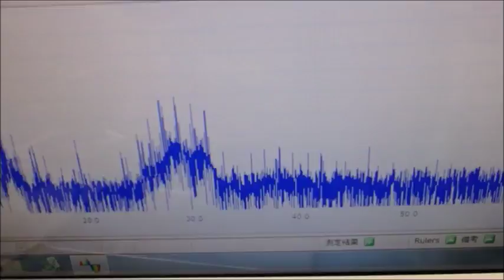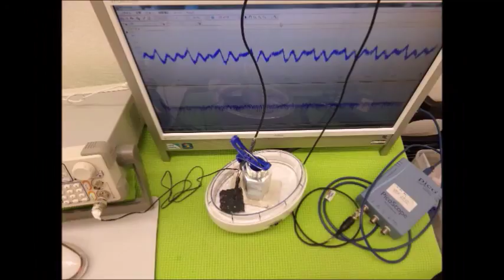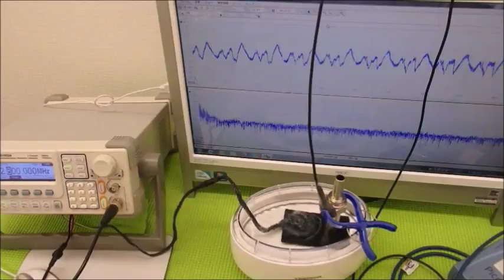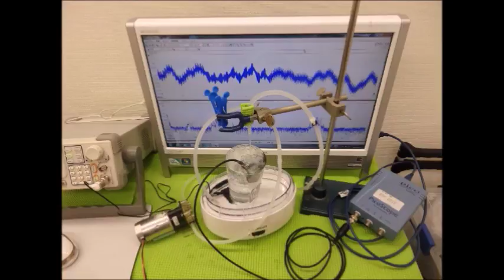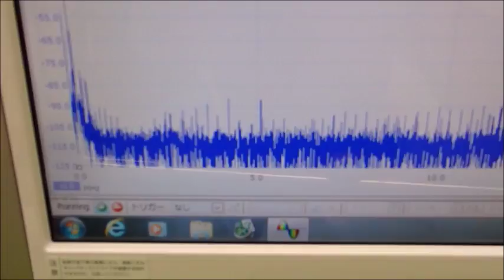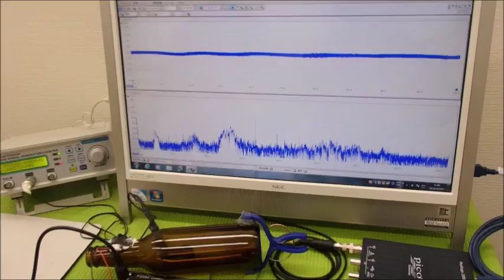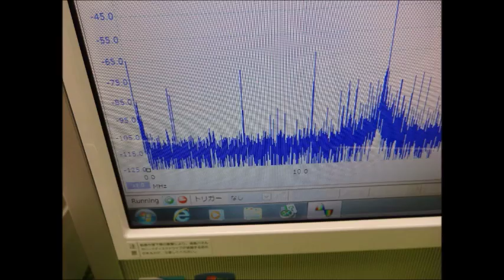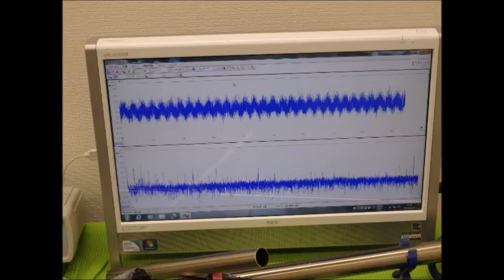超音波システム技術 Supersonic wave System technology